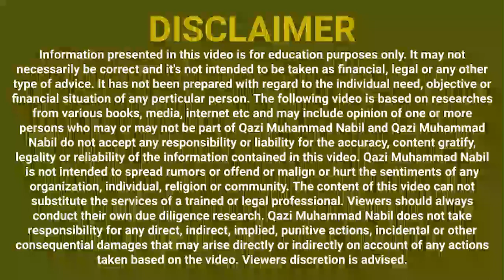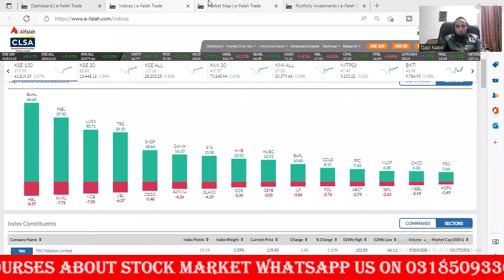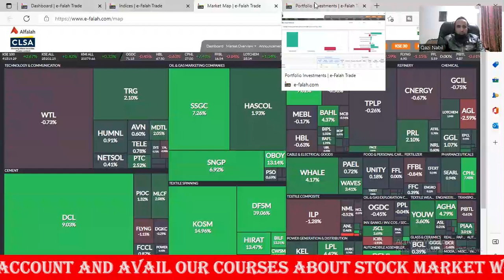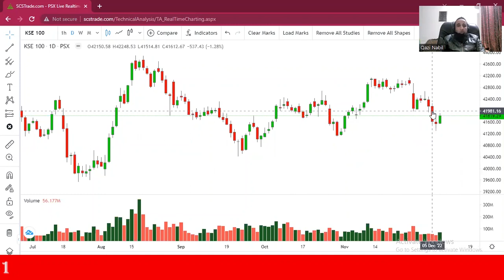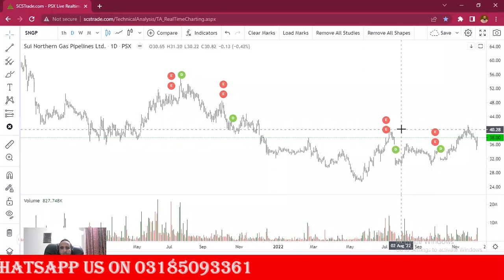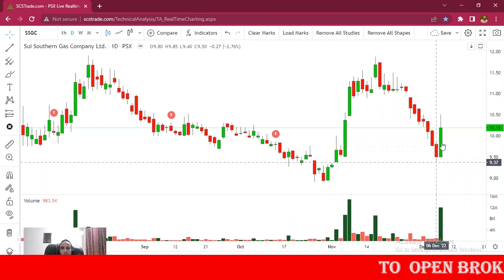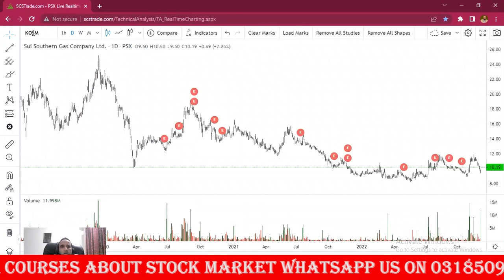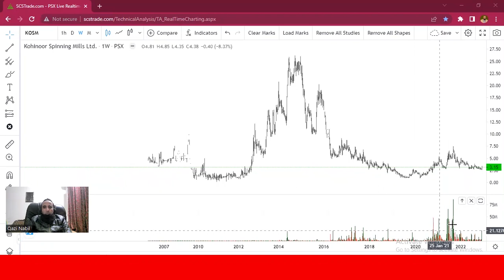Zoom Stock Market With Qazi Nabil | Episode 418 | 07-12-2022